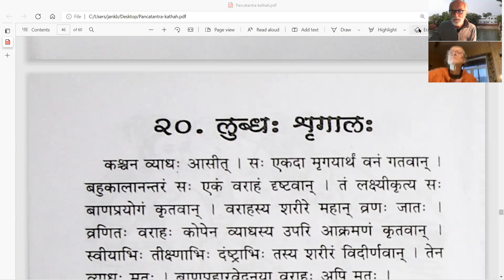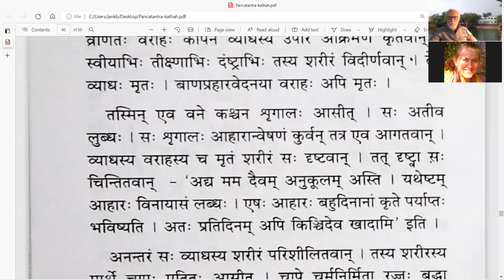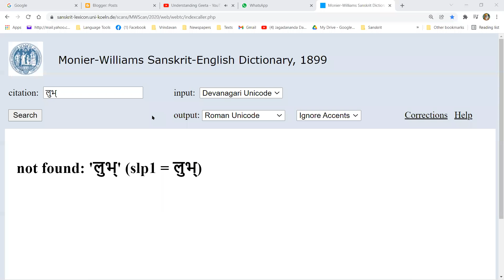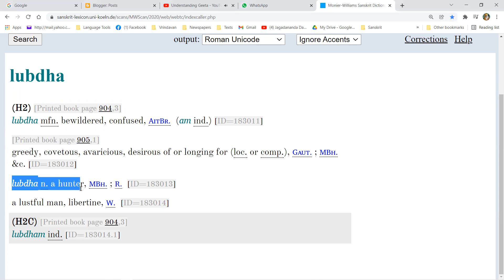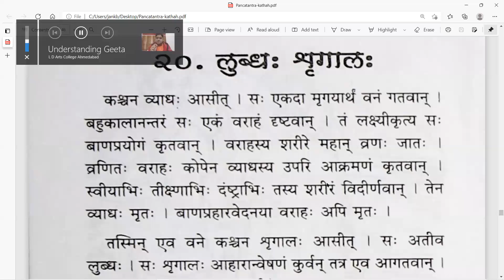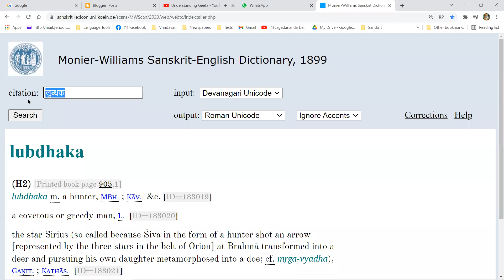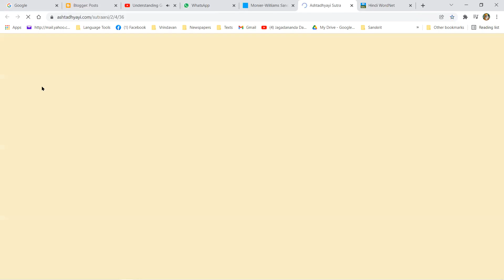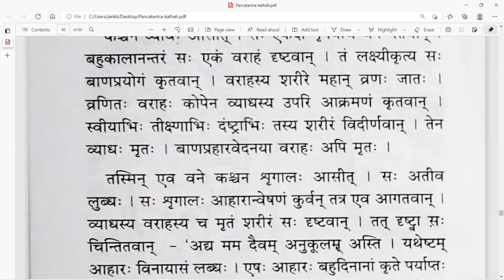पञ्चतन्त्र २० लुब्धः शृगालः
संस्कृतबारतीसंस्थानस्य सरलसंस्कृते रचिताः लघुकथाः । पंचतंत्रम् (२०) " लुब्धः शृगालः" । कश्चित् अतीव लुब्धः शृगालः किं खादामि इति निश्चेतुं अशक्तः मरणमुखे निपतितः।